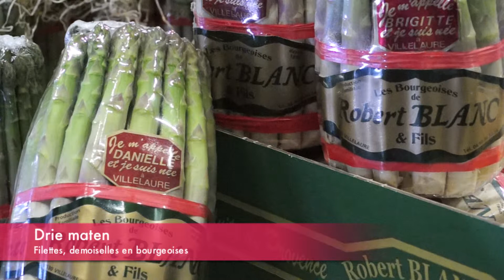Gert Jan's keuze week 17